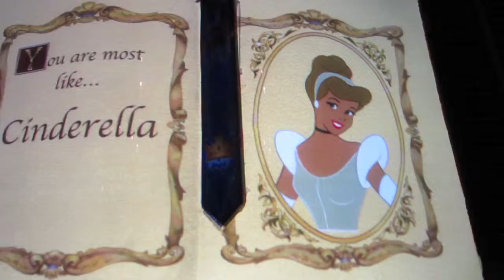Vidcon Day 4 July 1, 2012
Join me and see what I saw through Vidcon on Day 4 where I explore Disney!